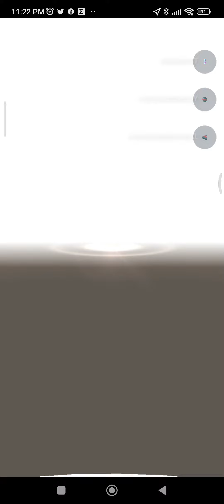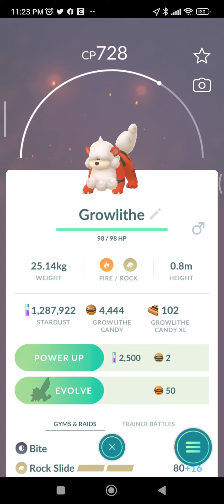ไข่ 7 กิโล 9 ใบ ก็ไม่เกลือนะครับ